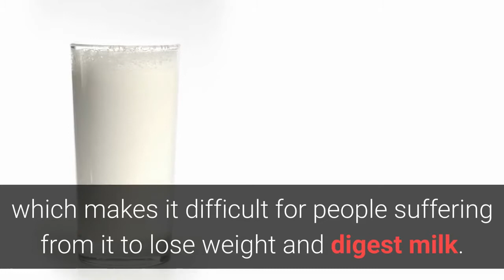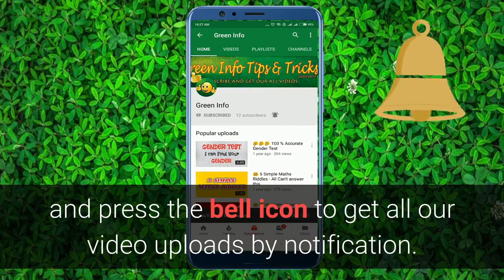🍵 Toned Milk Vs ☕ Full Cream Milk / Which Milk Is Better For Weight Loss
Toned Milk Vs Full Cream Milk / Which Milk is Better For Your Weight Loss

We all have grown up hearing that a glass full of milk can suffice the body’s nutritional requirement. There’s nothing better than a glass full of milk as it has ample nutrition to satiate the body’s daily dose of good health. But for most of us it is confusing to decide -- which is better-- toned milk or full cream milk. After losing weight is always a priority.!  In this video, we are telling the better milk for weight loss? toned milk or cream milk?

Subscribe our Green Info channel and keep in touch with us for daily videos related to health tips, health benefits of milk, Toned Milk, Full cream milk, and other informative videos.